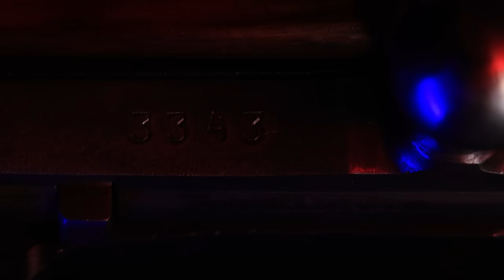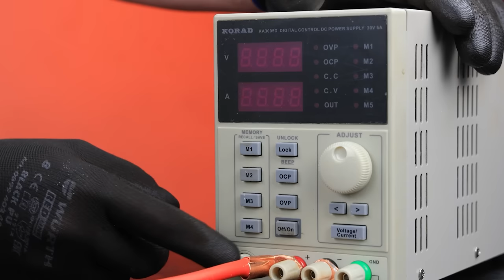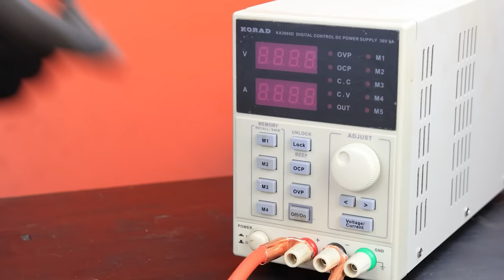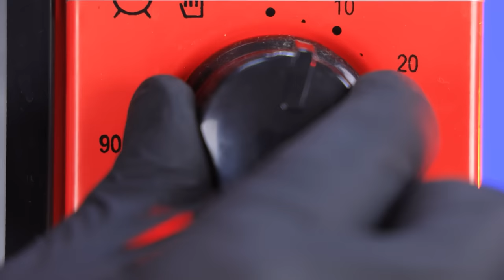Old Rifle Restoration | Mosin & Mauser